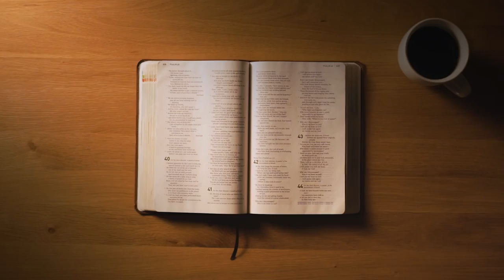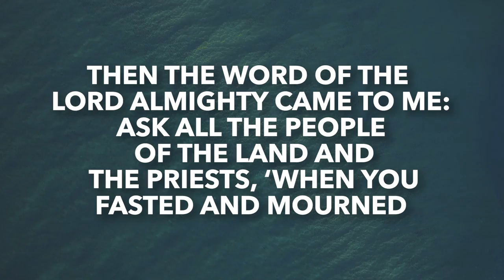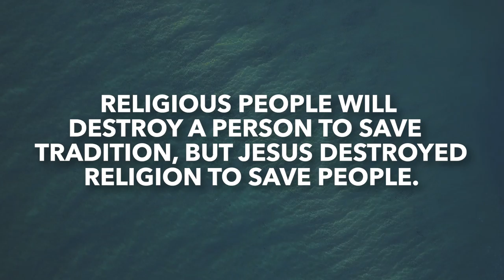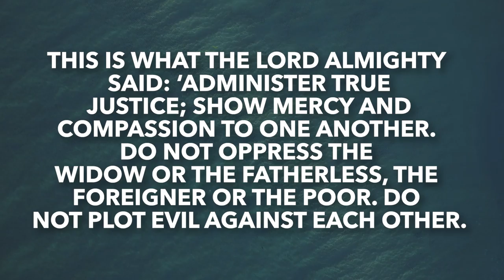Zechariah 7 | Daily in the Word | Jonny Cook